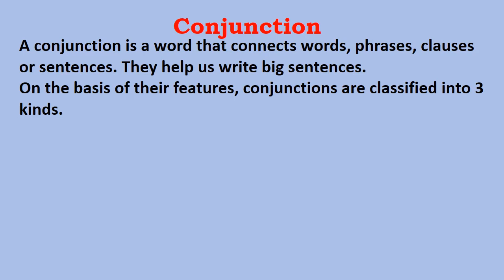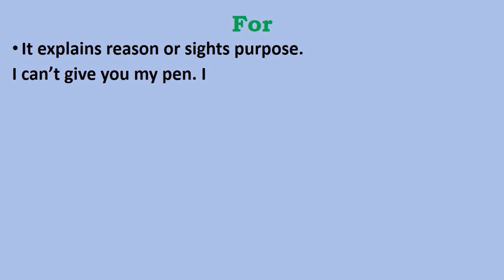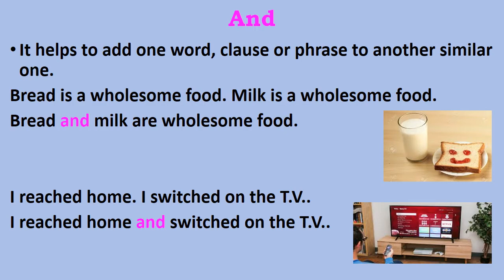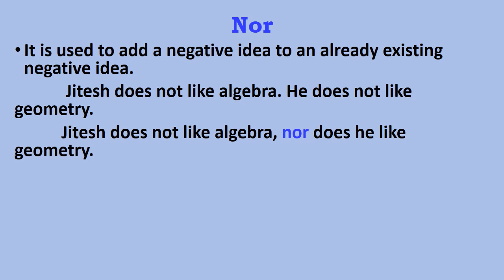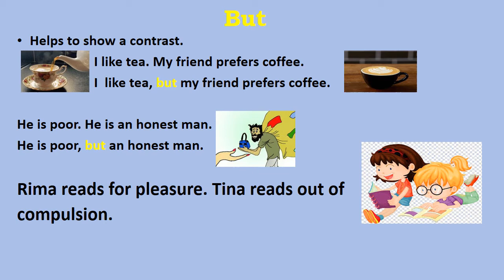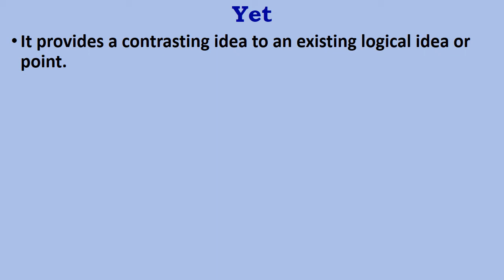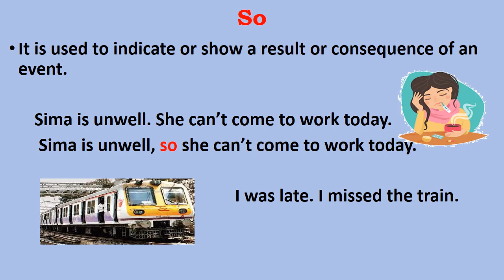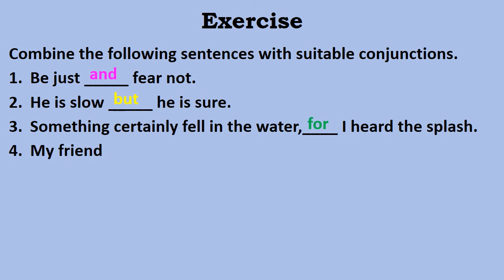Co Ordinating conjunctions explained in Gujarati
A conjunction is a word that connects words, phrases, clauses or sentences. They help us write big sentences.
On the basis of their features, conjunctions are classified into 3 kinds, namely, co-ordinating conjunctions, subordinating conjunctions and correlative conjunctions.
• A Co-Ordinating conjunction joins two words, phrases, clauses or sentences of equal rank.
• Main Co-Ordinating conjunctions are for, and, nor, but, or, yet, so. (FANBOYS)